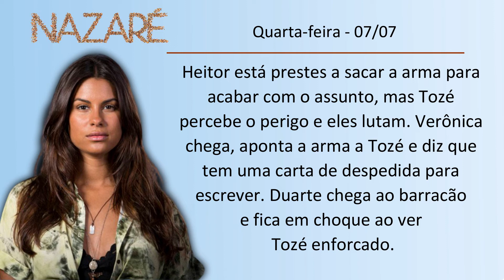Nazaré | Quarta-feira 07/07/2021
RESUMO DIARIO DA NOVELA NAZARÉ | Quarta-feira 07/07/2021